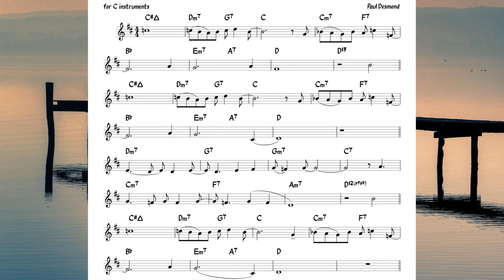Embarcadero (Desmond) Backing track + music sheet